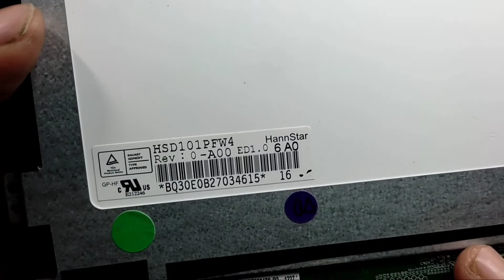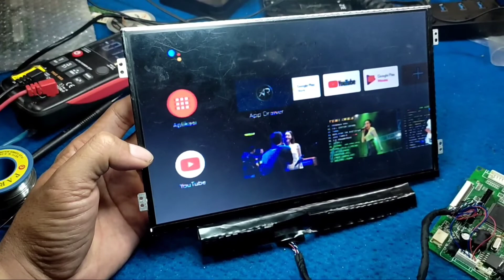Lcd Blank Putih Hanya di Jumper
Bagikan video ini ke kawan-kawan kalian agar lebih banyak informasi yang bisa di bagikan